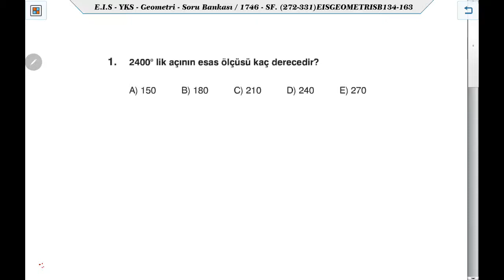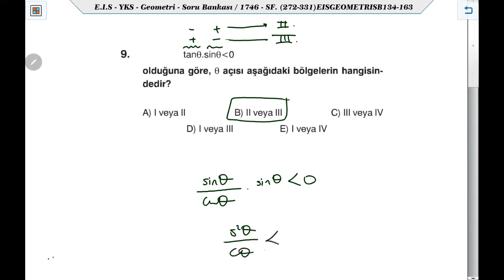EİS Geometri Test 144 Trigonometri